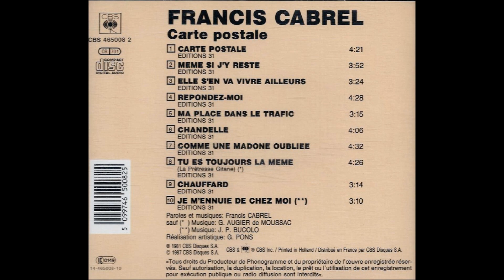Francis Cabrel Tu es toujours la même 1981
Chanson de l'album " Carte postale " en 1981.